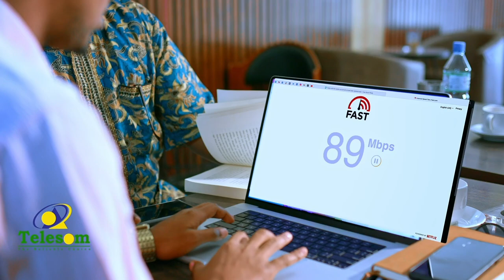Gaadiidleyda Muqdisho ayaa cabasho xooggan ka muujiyey waddo dhowr tilaabo u jirta Madaxtooyada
Gaadiidleyda Muqdisho ayaa cabasho xooggan ka muujiyey waddo dhowr tilaabo u jirta Madaxtooyada iyo xarunta Gobolka Banaadir oo dayac iyo burbur ka muuqdo